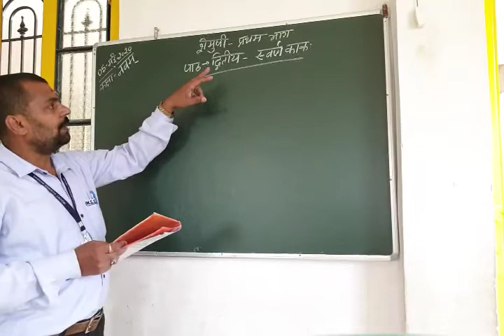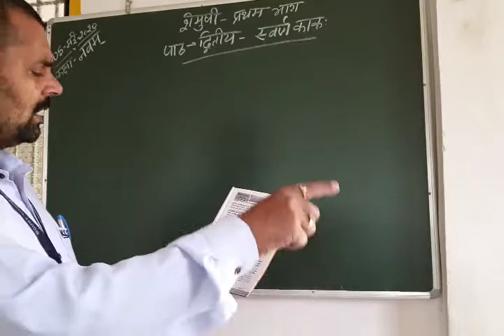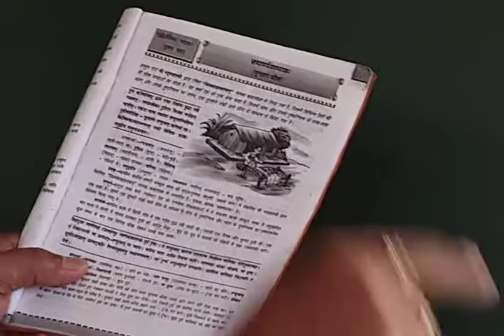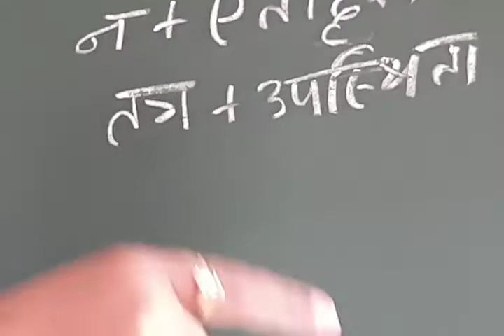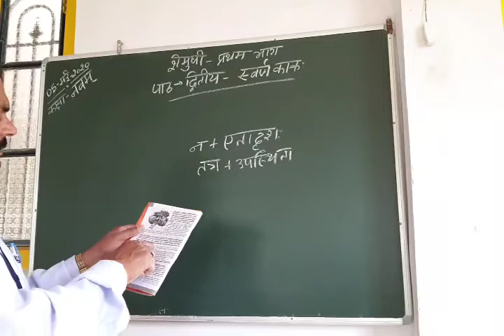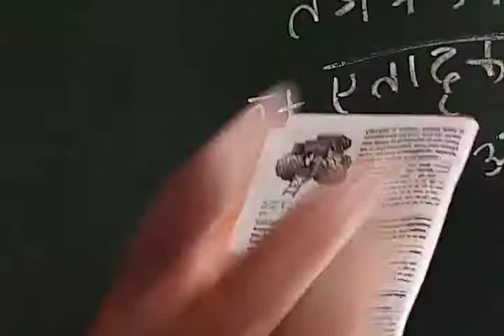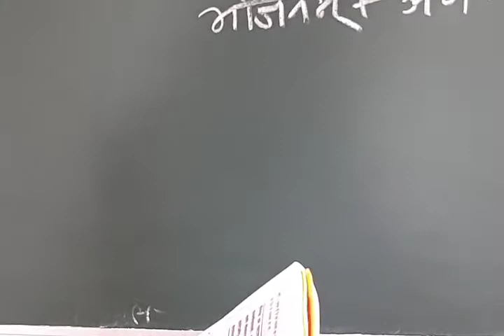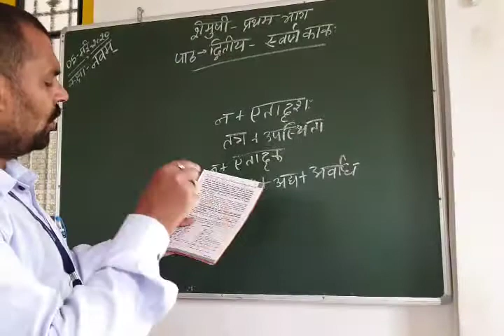Class 9 Sanskrit chapter2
By Pitambar  Sir